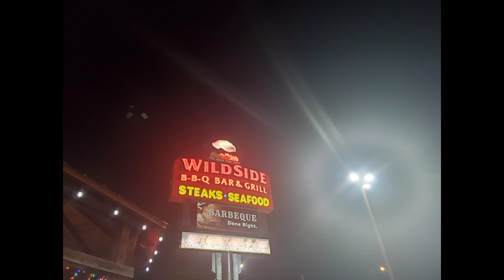DAY 2 in Orlando florida